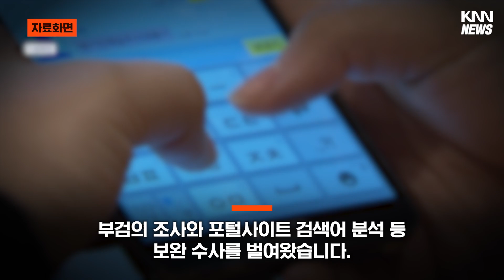중학교 동창 괴롭히다 목졸라 백초크로 살해한 20대